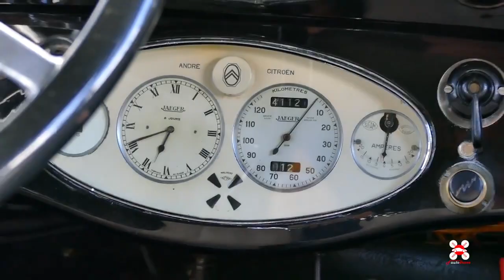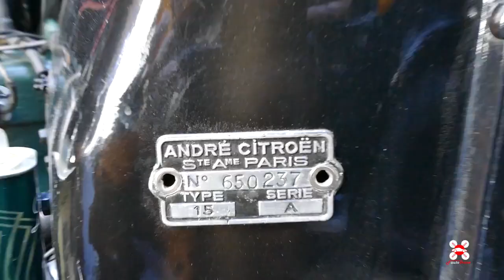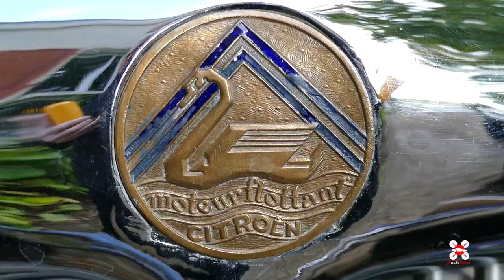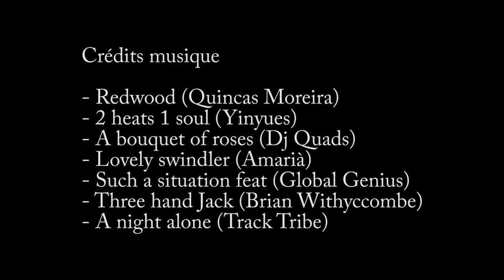Erik GODEFROY (35)